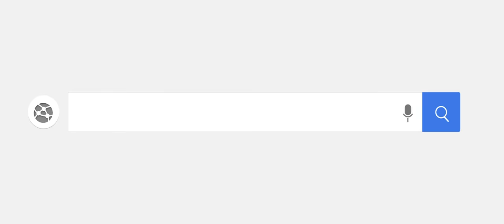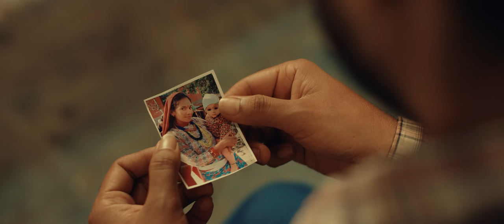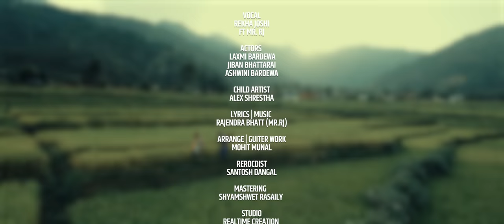शिरफुल SIRFUL||(Sunka Bala-2) REKHA JOSHI ft. MR.RJ||LAXMI BARDEWA ||JIBAN BHATTRAI- of-MUSIC VIDEO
@NepMelomusic  PRESENTS
SIRFUL OFFICIAL MUSIC VIDEO

 VOCAL-: REKHA JOSHI

MUSIC\ LYRICS-: RAJENDRA BHATTA (MR. RJ)

MUSIC ARRANGER-: MOHIT MUNAL (REAL TIME CREATION)

RECORDIST-: SANTOSH DANGAL

MIX\MASTER-: SHYAMSWET RASAILI

STUDIO-: PRISMA STUDIO

ON SCREEN-: LAXMI BARDEWA, JIBAN BHATTRAI , ASHWINI BARDEWA

EDIT\COLOUR/POSTER-: BISHNU KHADKA

CINEMATOGRAPHY-: BUDDHA THAPA (MBA FLIMS)

MUA-: SUSMA PARIYAR

WARDROBE-: ASHWINI BERDEWA

PRODUCTION MANAGER-:  SUSHMA NIRAULA

DRONE-:BISHAL SAPKOTA

ASST. DIRECTION-: SAGAR DAHAL

DIRECTION -: LAXMI BARDEWA & JIBAN BHATTRAI

Special Thanks :
Dipendra Shahi(kalikot)
Anup Neupane

NepMelo Music is authorized to upload this video. Using of this video on other YouTube channels without prior permission will be strictly prohibited